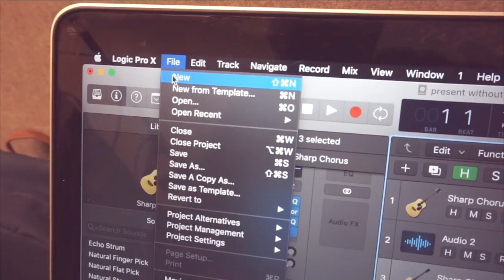MAGGIE ROGERS - alaska (cover)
hi u!

hope u like this cover of the inCrEdible maggie rogers. i’ve been into her stuff for a while now and her new record is full of emotion and soul and passion and it’s so inspiring. take a listen if u have a sec!

it’s been a warm month and some since i’ve uploaded a video. it is now a whole new year which means new opportunities and new goals. i was feeling pretty unmotivated throughout the month of january and it was hard for me to devote my time to recording when i was trying to sort through all the feelings that new years always bring. i’m hoping that i can put out some really quality content in the coming months without feeling pressured to post every single week. this used to be doable for me a couple years ago, but life has changed a lot since then, as it does. i’m trying to remind myself that this is not a bad thing—what matters is that i am proud of the music i make and that the process brings me joy. creating this definitely did.

i know not many people read far into the descriptions, so i write these mainly for myself when i’m feeling bored in ten years and wondering what i was feeling on february 5th at 4pm during my freshman year. maybe u get a kick out of it too, idk. either way, i hope you are beginning to feel a sense of clarity for the year to come. just because we are a month in doesn’t mean it’s too late to make a change! i believe in you! you got this! i love you!

hope to see u soon with some new music 💛

~j

Suggest songs for me to cover next in the comments below!